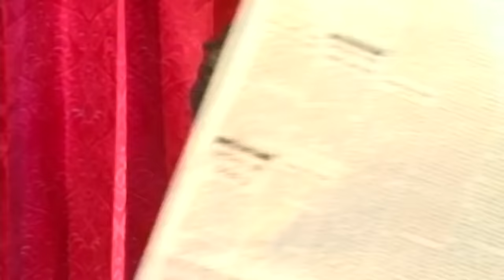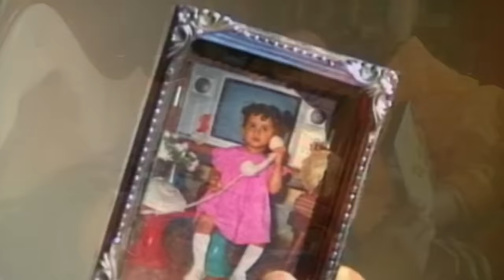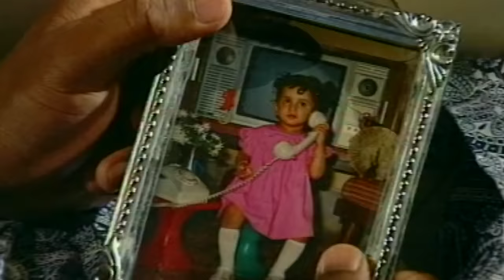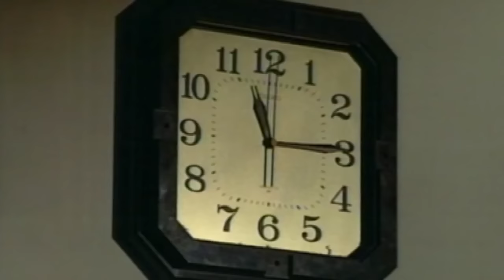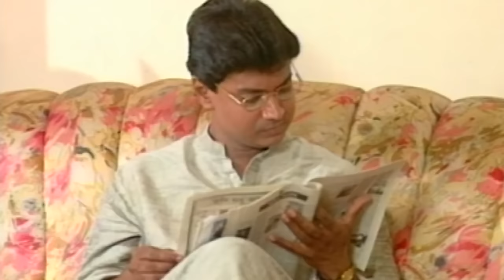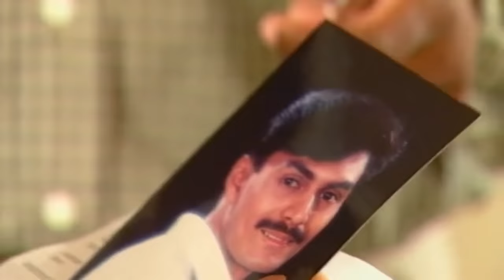Tritio Pokkho | তৃতীয় পক্ষ | Tony Dias | Afsana Mimi | Mita Nur | Bangla Romantic Natok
Drama : Tritio Pokkho | তৃতীয় পক্ষ
Script : Rezwan Kahn
Director : Bulbul Ahmed
Starring : Tony Dias, Afsana Mimi, Mita Nur,
D.O.P : Zahidul Islam
Edit & Color : Nizu Zaman
Asst. Director : Shahed
Digital Platform : ATN Bangla